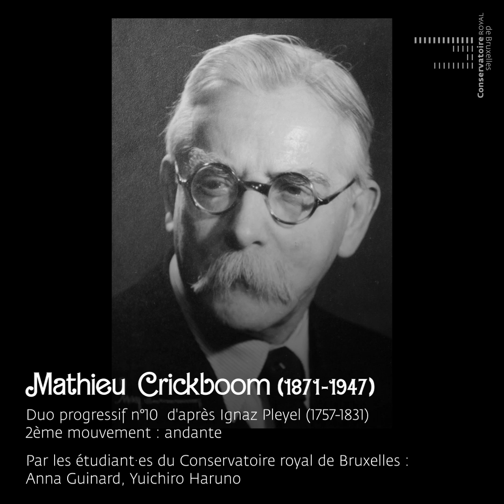27 - Crickboom, Duo progressif n°10, 2e mvt - Par Anna Guinard, Yuichiro Haruno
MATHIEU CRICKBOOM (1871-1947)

Né à Verviers - Belgique, Mathieu Crickboom se forme auprès de son père et de l’Ecole de Musique de sa ville natale, avant de rejoindre en 1887 la classe de perfectionnement en violon d’Eugène Ysaÿe au Conservatoire royal de Bruxelles, et d’obtenir en 1889, le diplôme supérieur avec la plus grande distinction. Le jeune musicien devient ensuite membre de l’orchestre du Théâtre royal de la Monnaie et du Quatuor Ysaÿe. En 1892, il crée son propre Quatuor qui acquiert très vite une renommée internationale. En 1895, le Quatuor Crickboom signe une série de concerts avec la Societat Catalana de Concerts de Barcelone. Le violoniste belge est engagé un an plus tard comme directeur de ladite Société et de l’Académie de Musique de Barcelone. Il s’installe alors dans la capitale catalane, avant de revenir en Belgique en 1904. Parallèlement, il effectue régulièrement des tournées en Russie (35 concerts en 1896), en France (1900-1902), en Italie (1901), en Belgique, en Allemagne (1900, 1902) et en Suisse (1903). Dès 1910, Mathieu Crickboom est nommé professeur au Conservatoire royal de Liège. Il est engagé comme professeur de perfectionnement en violon au Conservatoire royal de Bruxelles, de 1919 jusqu’à sa retraite en 1936. Il y revient de 1940 à 1945 en tant que professeur honoraire, suite au départ du titulaire de la classe, exilé à Londres. Sa carrière d’enseignant l’amène à entreprendre une œuvre pédagogique. ll commence par rédiger l’”École moderne de Violon”. Entre 1908 et 1923, il fait paraître une méthode en cinq cahiers intitulée “Le violon théorique et pratique”. Saluée par un succès considérable, cette méthode est traduite en néerlandais puis en espagnol, en anglais, en allemand, en italien et en grec. Il publie ensuite “La technique du violon” (1922), “Les maîtres du violon” (1925) et enfin en 1935, les “Duos progressifs pour deux violons” en trois cahiers, révisions des sonates et des concertos les plus célèbres. Mathieu Crickboom a également composé plusieurs œuvres de musiques vocale et instrumentale dont une Sonate. Il décède à Ixelles le 30 octobre 1947 à l’âge de 76 ans, et est inhumé au cimetière d’Ixelles - Belgique.

Les Duos progressifs par les étudiant·es du Conservatoire royal de Bruxelles : Un travail transversal en hommage à une tradition pédagogique.

Mathieu Crickboom a marqué l’enseignement du violon au Conservatoire de Bruxelles. Son œuvre pédagogique est un pilier de l’enseignement de l’instrument. Sa méthode et ses “Duos progressifs” font le tour du monde et contribuent encore aujourd’hui à former les violonistes de demain.
En 2023, Shirly Laub et Olivia Wahnon de Oliveira, professeures au Conservatoire royal de Bruxelles, ont mobilisé leurs collègues Nicolas Dupont, Tatiana Samouil, Aki Saulière et Ayako Tanaka pour entreprendre un large projet pédagogique autour de l’œuvre de Mathieu Crickboom. Ainsi, les professeur·es de violon ont pu souligner leur lien avec la tradition du Conservatoire, et les étudiant·es - venus des cinq continents - s’en sont nourris. Ils et elles ont enregistré les Duos progressifs avec Bastien Gilson (Conférencier Conservatoire /Professeur son INSAS) et ses étudiant·es Master son de l’INSAS qui en ont fait un travail de référence.